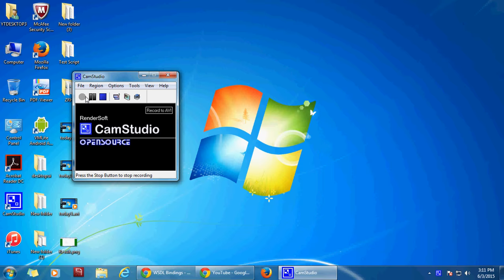123 testvideo1_01062016_Anju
Test